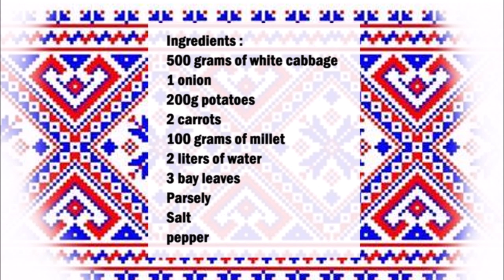Ukrainian white cabbage stew with millet / 烏克蘭白菜燉小米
English :
500 grams of white cabbage
1 onion
200g potatoes
2 carrots
100 grams of millet
2 liters of water
3 bay leaves
Parsely
Salt
pepper

Thinly slice the white cabbage, cut the carrots and potatoes into small pieces, and dice the onion. Put the vegetables in a saucepan and add the rest of the ingredients. Boil 30 minutes.

中文：
500克白菜
1個洋蔥
200剋土豆
2根胡蘿蔔
100克小米
2升水
3片月桂葉
巴塞利
鹽
胡椒

白菜切成薄片，胡蘿蔔和土豆切成小塊，洋蔥切丁。將蔬菜放入平底鍋中，加入其餘成分。煮沸30分鐘。